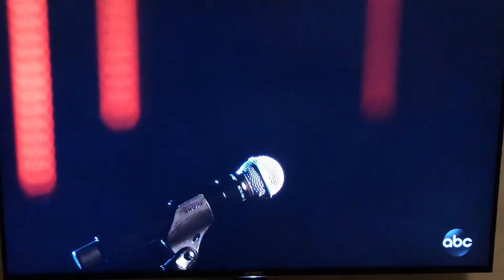Stronger Then Me~ Garth Brooks